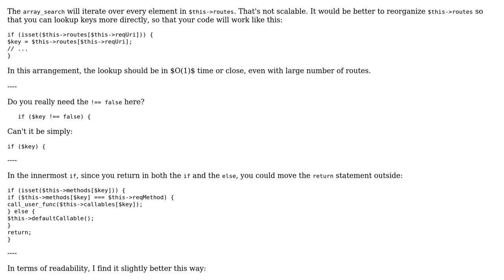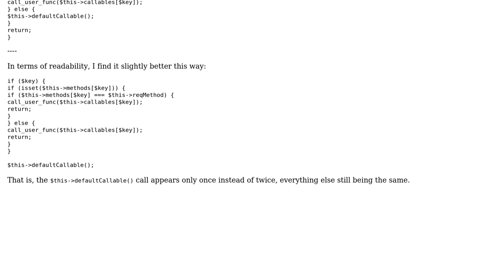Code Review: Rewriting dispatch method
With thanks & praise to God, and with thanks to the many people who have made this project possible! | Content (except music & images) licensed under CC BY-SA | Music | Images & others | With thanks to user Kid Diamond user janos user Jamal and the Stack Exchange Network Trademarks are property of their respective owners. You are responsible for your own actions.